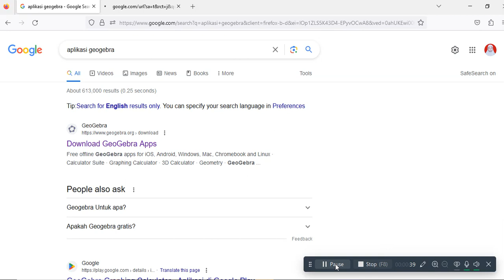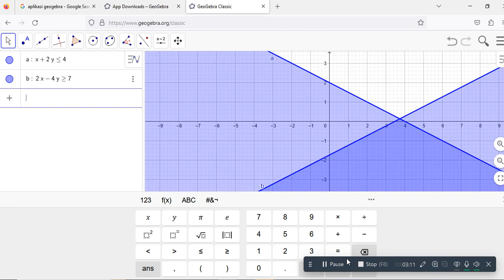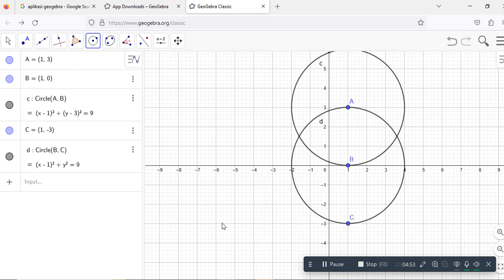Cara Menggunakan Aplikasi Geogebra, Menggambar Grafik Sistem Pertidaksamaan Linear Dua Variabel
Dalam video ini dijelaskan bagaimana cara menggambar grafik sistem pertidaksamaan linear dua variabel dan cara menentukan titik pusat dan persamaan lingkaran jika sudah diketahui gambarnya... Semoga bermanfaat